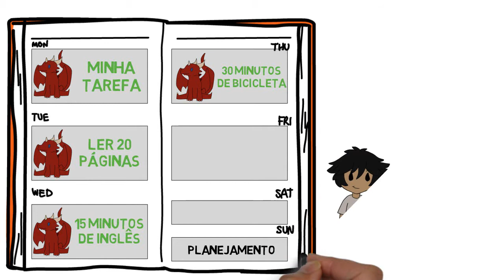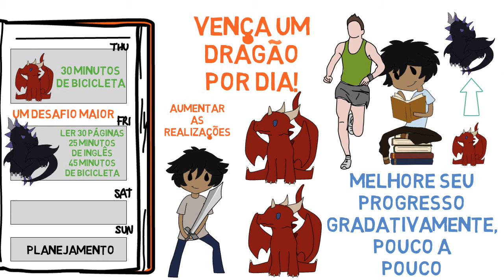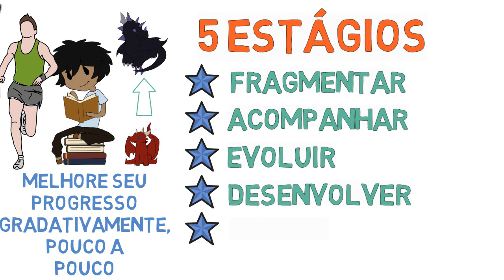VENÇA UM DRAGÃO POR DIA - PRODUTIVIDADE E GERENCIAMENTO DE PROJETOS - Universidade Andarilho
Olá, andarilhos!
E se você pudesse ser mais produtivo? Se pudesse ter uma ferramenta que te ajudasse a gerenciar suas ideias, suas mudanças de hábitos, seus estudos e seus projetos? E se tivesse a habilidade de evoluir gradativamente e aumentar seus resultados sem sentir tanta dificuldade no processo?
Melhor ainda: e se tudo isso pudesse ser feito com dragões?
Aprenda agora um pouco sobre o nosso método de produtividade e gerenciamento de projetos!